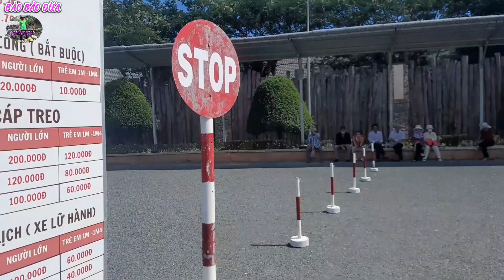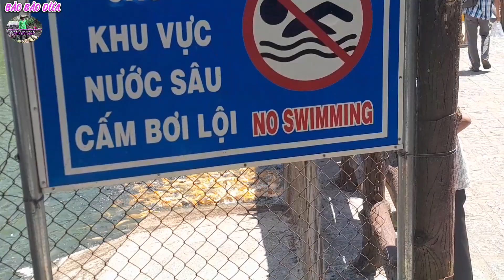LÚA ĐI DU LỊCH(ĐI CÁP TREO)QUÁ ĐÃ@BẢO BẢO DỪA @CUỘC SỐNG SƠN QUÊ@SƠN QUÊ MIỀN TÂY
gia đình bảo bảo đi du lịch núi ông được đi cáp treo quá phấn khởi vui vẽ revew chân thật rất mong nhận được sự đồng hành của mọi người cảm ơn mọi người @BẢO BẢO DỪA